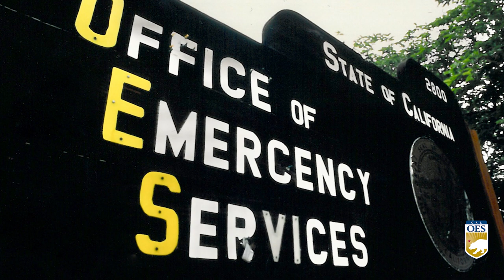Shining a Spotlight on Staff – I am Cal OES Video Series – Greg Renick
Meet Greg Renick, a 30-year veteran Public Information Officer with Cal OES. He’s passionate about keeping disaster survivors informed about what the state is doing, to help them and their communities recover.
“Working with Cal OES has been everything imaginable,” Renick said. “It’s so rewarding when you know or see survivors getting the help that they need.”